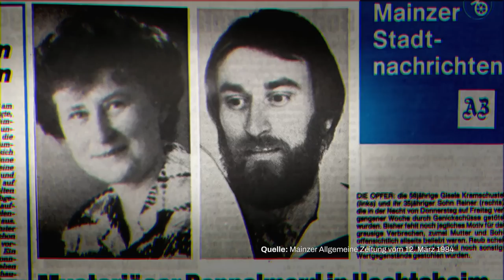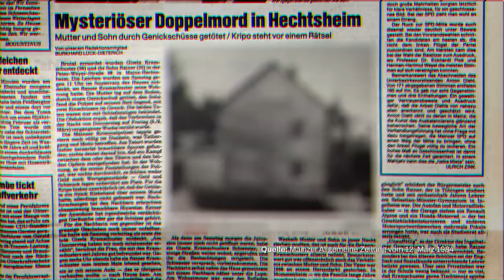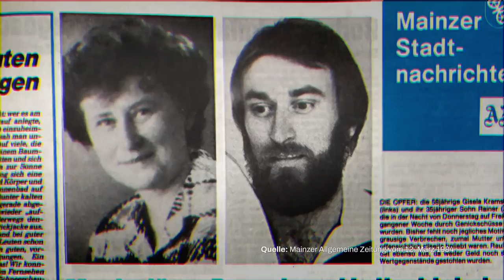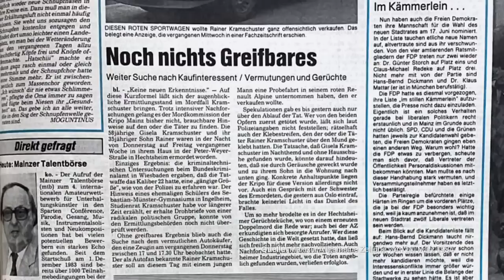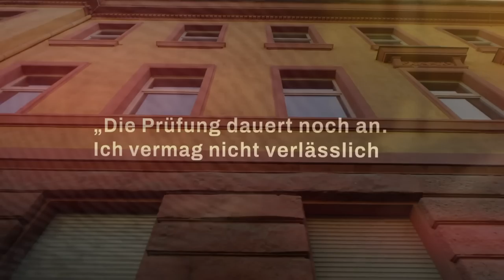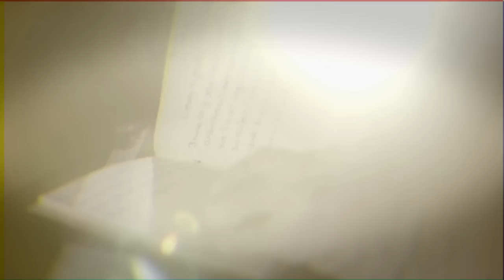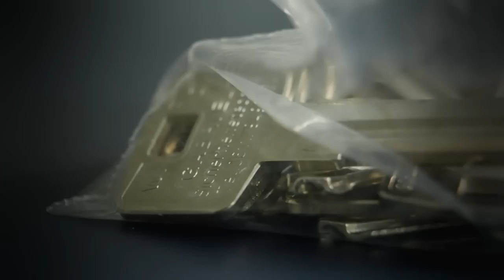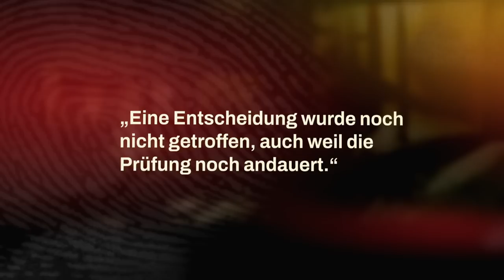Lebenslänglich - Kampf gegen die Zeit | Folge 4/4 | ARD Crime Time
Spektakuläre Wende im Fall von Klaus Bräunig, der seit 53 Jahren im Knast sitzt. (Stand 20.09.23):
Nach 53 Jahren Gefängnis wurde Klaus Bräunig am 20.09.23 auf Bewährung aus der Haft entlassen. Das Landgericht Koblenz setzt dabei die Vorgabe des Bundesverfassungsgerichts um, die Bräunigs Anwältin für ihn spektakulär erstritten hatte. Bräunigs Ziel bleibt aber nach wie vor ein Freispruch. Sein Antrag auf Wiederaufnahme des Verfahrens wird derzeit geprüft.

Klaus Bräunig wurde 1972 in einem umstrittenen Indizienprozess vom Mainzer Landgericht zu einer lebenslangen Freiheitsstrafe wegen Doppelmordes an Margot und Dorothee Geimer verurteilt. Es gab keine Beweise, nur drei Geständnisse, die Bräunig alle widerrief. Weil er bis heute seine Unschuld beteuert, sahen die Gerichte ein Rückfallrisiko, seine vorzeitige Entlassung wurde immer wieder abgelehnt. Das Bundesverfassungsgericht hat jetzt diese Entscheidungen aufgehoben und den Beschwerden seiner Anwältin Carolin Arnemann stattgegeben: Das Alter des Häftlings muss bei der Beurteilung des Mannes berücksichtigt werden, argumentieren die Verfassungsrichter. Ein großer Erfolg für die junge Anwältin, aber Bräunig kann trotzdem nicht sofort aus dem Gefängnis entlassen werden. Der Fall wurde zurückverwiesen an das Landgericht Koblenz und das will ihn nun erneut psychologisch begutachten lassen Das kostet Zeit. Zeit, die Bräunig nicht hat. Er ist mittlerweile schwer erkrankt.

Ihm und seiner Anwältin läuft die Zeit davon. Denn Bräunig will nicht nur als freier Mann sterben, er will auch seinen Freispruch – er will nicht länger als Mörder betrachtet werden.

Nun gibt es eine neue Spur, einen schweren Verdacht, der auf einen anderen Täter hindeutet. Ein Zeuge hat konkrete Hinweise gegeben, die einen Zusammenhang mit einem weiteren Doppelmord in Mainz nahelegen. Ein Mord, der bis heute nicht aufgeklärt ist. Bräunig kann hier nicht der Täter sein, er saß da bereits im Gefängnis. Rechtsanwältin Carolin Arnemann hat die Behörden über die neuen Erkenntnisse informiert und hofft, dass durch neue Ermittlungen die Unschuld ihres Mandanten bewiesen werden können.

Carolin Arnemann kämpft an zwei Fronten. Sie will dem alten Mann seinen Wunsch, in Freiheit zu sterben, erfüllen. Und sie will einen Freispruch, will seinen Fall vor Gericht neu aufrollen. Ein Kampf gegen die Zeit: Lässt sich noch nachweisen, dass Bräunig sein ganzes Leben unschuldig im Gefängnis gesessen hat? Es wäre einer der größten Justizskandale Deutschlands.

MEHR CRIME?
Noch mehr Interesse an spannenden Fällen und True Crime? Hier gibt es viele Staffeln: